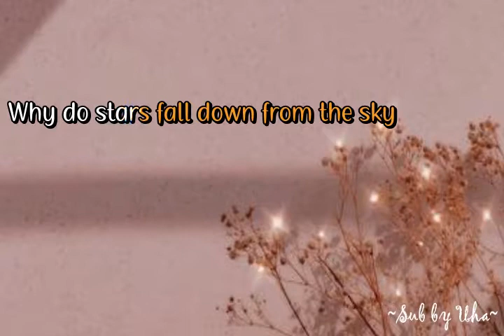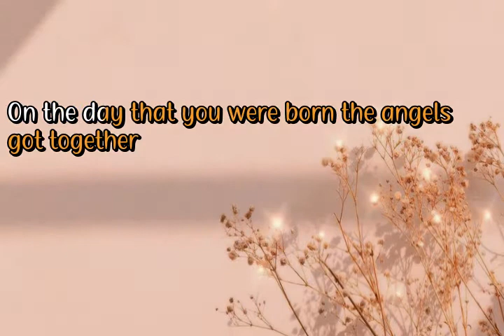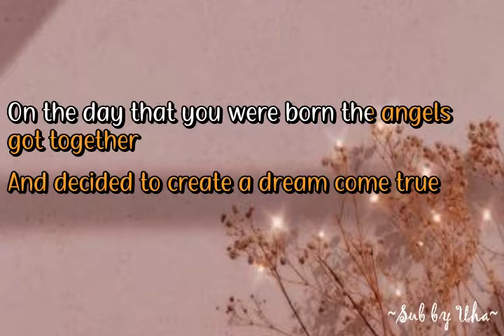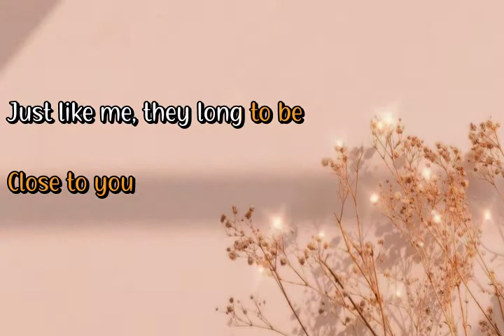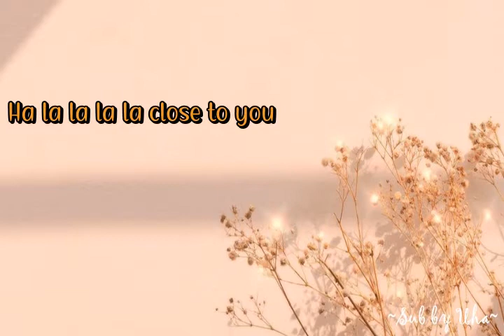(They Long To Be) Close To You • The Carpenters | Gigi De Lana • Jon Lyrics